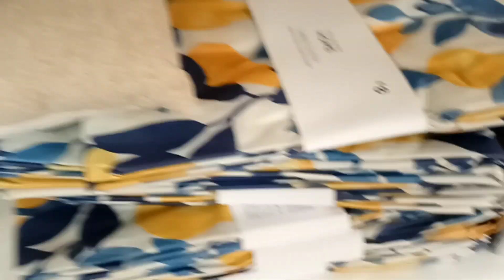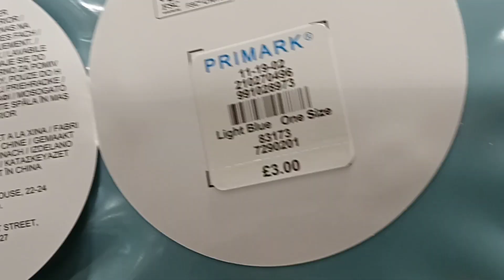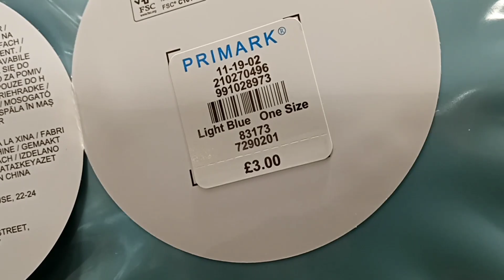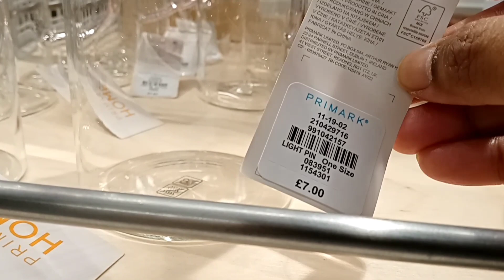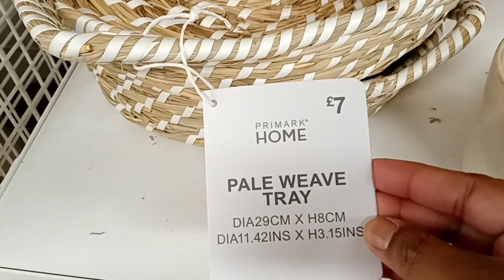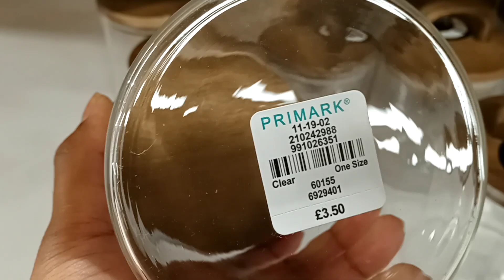PRIMARK HOME DECO & KITCHENWARE ITEMS // SEPTEMBER// NEW COLLECTION 2022.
HI, EVERYONE COME SHOP WITH ME AT PRIMARK. I HOPE YOU ENJOY THIS WALKTHROUGH WITH ME.